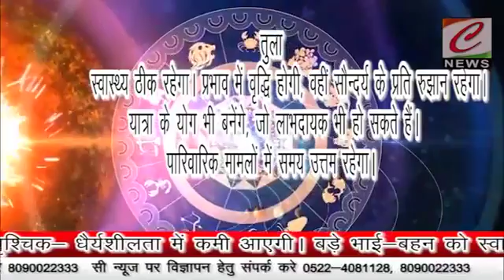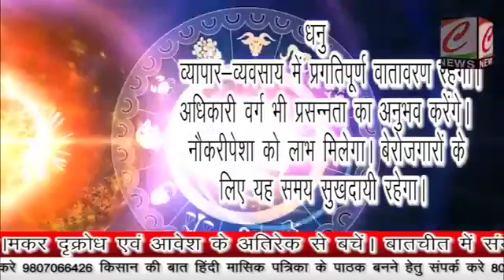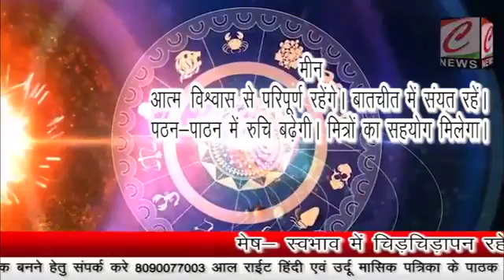आओं जानते है आज के चमकते सितारे राशिफल ।